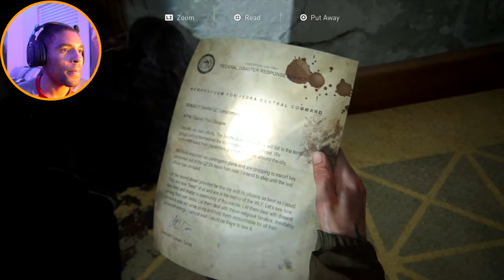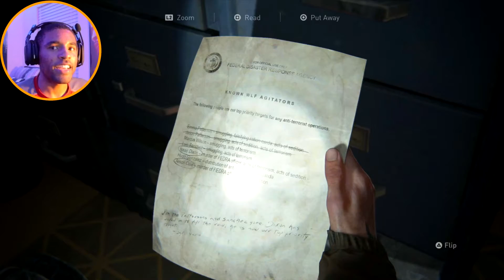SEARCHING FOR THAT GAS, LIFE SHOULD BE ON CINEMAX l The Last of Us 2 (Part 11)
The Last of Us Part II Gameplay Walkthrough (Part 11) PS4 Pro l SEARCHING FOR THAT GAS, LIFE SHOULD BE ON CINEMAX
Ellie and Dina are in desperate need of some gasoline in order to power up the generator and open up the FEDRA gate to continue their journey!

What's good - I'm J Grizz! I try to make daily gaming videos and have a load of fun doing it!

- J Grizz